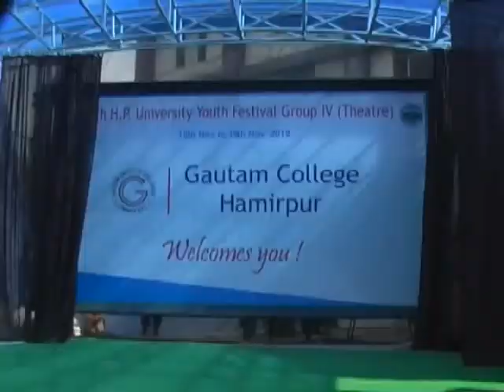15 NOV N 2 B 1 यूथ फेस्टिवल ग्रुप 4 का आगाज हमीरपुर के गौतम महाविद्यालय में हो गया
हि.प्र. विश्वविद्यालय शिमला के चार दिवसीय अर्तमहाविद्यालय यूथ फेस्टिवल ग्रुप 4 का आगाज हमीरपुर के गौतम महाविद्यालय में हो गया है जिसमें पूर्व मुख्यमंत्री प्रो प्रेम कुमार धूमल ने बतौर मुख्यातिथि शिरकत की। चार दिवसीय यूथ फेस्टिवल में हि प्र के लगभग 50 महाविद्यालयों के 800 छात्र भाग ले रहे हैं।  यूथ फेस्टिवल के शुभारंभ पर छात्र द्वारा नशा निवारण पर नाटक प्रस्तुत किया गया जिसे पूर्व मुख्यमंत्री प्रो प्रेम कुमार धूमल ने भी खूब